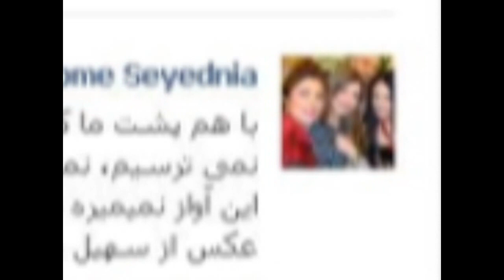Sina Hejazi Khialbaaf saloome